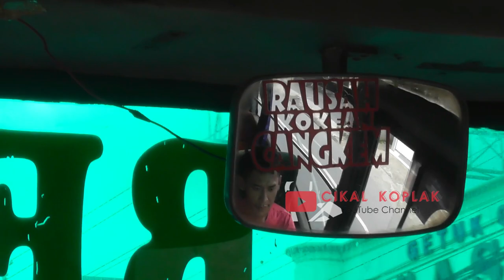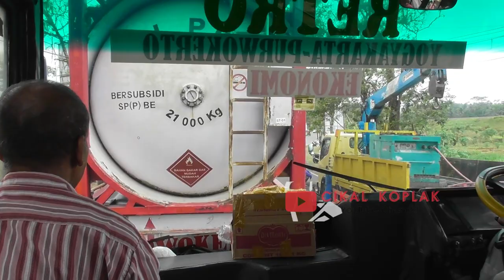DULU BERJAYA KINI HANYA TERSISA 1 DI DUNIA || TRIP NAIK PO RAHARJA "RETRO" PURWOKERTO - YOGYA‼️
Enjoooy Yaaaaah... :)

**Video Equipment**

hendra bukan ahok,cogan reborn,hino rg,hino rg balap,slankers,slank ga ada matinya,shantika,sumber alam dolalak,trip naik bis,morodadi prima,terminal poris,haryanto 065 paradise,pak bero,konco mesra,haryanto balap,po haryanto viral,poris plawad,basuri,